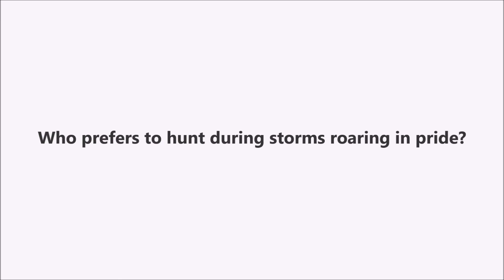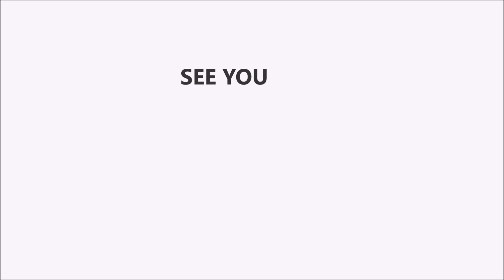Who prefers to hunt during storms roaring in pride?